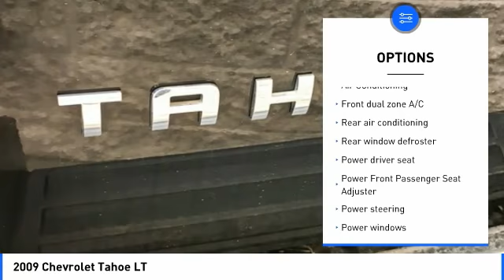2009 Chevrolet Tahoe La Quinta CA C305251A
2009 Chevrolet Tahoe LT

brAwards:br  * 2009 KBB.com Best Resale Value AwardsbrbrbrChevrolet-Cadillac of LaQuinta is your one stop shop for all your new vehicle, pre-owned vehicle and existing vehicle service needs. We offer a friendly, pressure free environment with a caring and knowledgeable staff that is ready serve you. Our new car inventory consists of approximately 250 vehicles. We also stock approximately 200 pre-owned vehicles that have been fully reconditioned and select vehicles have been GM Factory Certified. Additionally, we service all GM makes and models and other brands as well.brbrOur dealership boasts two spacious and comfortable customer lounges with oversized, soft relaxing armchairs and flatscreen TV's. We offer complimentary cold beverages and feature a gourmet coffee / hot beverage bar. Also, in our parts and accessory boutique you will find it well-stocked with replacement parts for your vehicle as well as GM logo items, and apparel merchandise. Our Service Department can also assist you with your next purchase of new tires as well as mounting, balancing, and wheel alignment. Our sales staff is non-commission! That means we're interested in helping to find the right vehicle for you, regardless of price.